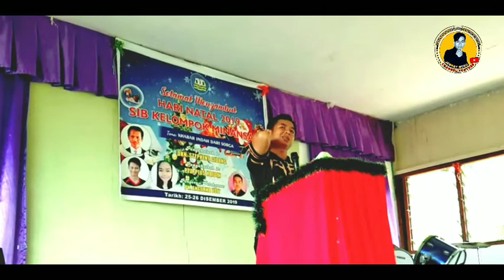Kebaktian SIB Kolompok Minansad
Bersyukur kita kepada Tuhan kerana keperkasaannya sehingga kini kita masih lagi mampu untuk menjalani pekerjaan, ibadah, dan sebagainya. Meskipun kita masih lagi terikat dengan SOP tetapi disini kita dapat belajar banyak tentang disiplin diri.